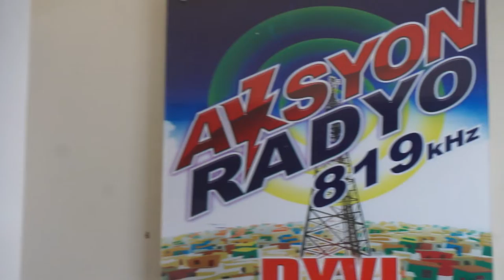AKSYON RADYO TACLOBAN 819 kHz Jingle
Damo nga salamat mga Ka-AksyonRadyo Tacloban.